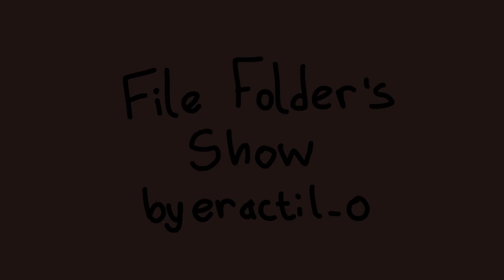File Folder’s Show | OFFICIAL INTRO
this is gonna be a reboot to syrup’s little object show and syrup’s little awesome show (another reboot that was going to happen).

t this won’t be cancelled don’t worry. and also tense will still come out I just need something else to work on.